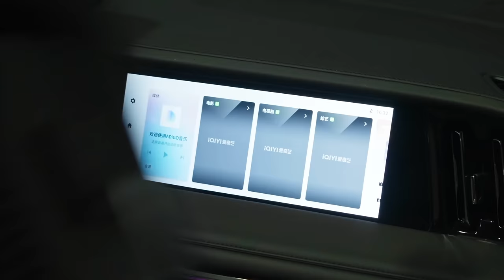我帮公司买了部车【袁启聪vlog】